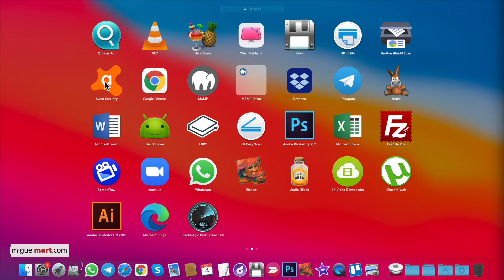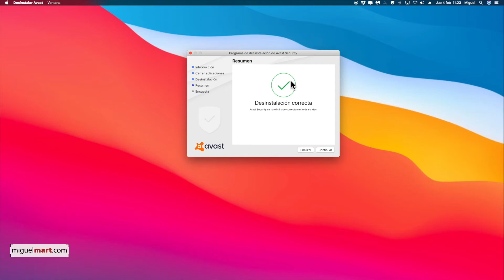❌ Cómo DESINSTALAR Avast Antivirus en MAC de una forma fácil y rápida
Hey! Qué pasa Mac-kinas!! Hoy os traigo un vídeo muy interesante y es que vamos a aprender a desinstalar el Avast Antivirus, un programa que no se puede borrar tal cual, no se puede tirar a la papelera y os recomiendo que lo hagáis tal como lo vamos a hacer ahora mismo. Así que venga, vamos allá.

Venga pues, para desinstalar un programa como Avast Antivirus, que se queda pegado aquí como si fuera una lapa en la barra de arriba de todo, tiene tanto control del sistema que no se puede borrar y ya está. Entonces lo que vamos a hacer va a ser irnos a las aplicaciones y vamos a abrir el propio Avast Anti-Virus.
Una vez tenemos abierto Avast Antivirus, nos vamos a ir aquí al menú de arriba donde pone Avast y aquí casualmente tenemos una opción que pone desinstalar AVAS.
Como veis, la propia aplicación tiene su propio instalador, porque si lo tiráis directamente, si es que os deja, va a quedar un montón de residuos dentro de vuestro Mac. Así que lo mejor es hacerlo con estos pasos. Vamos a pinchar. Nos abre el asistente de desinstalación y le damos a continuar. Aquí nos pide que metamos nuestra clave de usuario administrador de nuestro Mac, con el que solemos arrancar el Mac.
Y ahora esto tardará un ratito en terminar de limpiar todo nuestro sistema. Perfecto, ya vemos aquí que ya ha terminado. Vemos además que se ha quitado de la barra de arriba y le vamos a dar a finalizar. Bueno, pues por fin hemos terminado. Desinstalar avas. Hala, adiós.

Pero no te has suscrito todavía? Venga, dale al botón aquí al tío feo este que sale de la cara y aquí te dejo una lista de reproducción muy interesante y también te dejo un vídeo que no te puedes perder. Así que venga. Hasta luego, amigo.

Translated titles:
❌ So deinstallieren Sie Avast Antivirus auf MAC auf einfache und schnelle Weise

❌ Comment désinstaller Avast Antivirus sur MAC d'une manière simple et rapide

❌ Como DESINSTALAR o Avast Antivirus no MAC de maneira fácil e rápida

An मैक पर UNINSTALL अवास्ट एंटीवायरस को कैसे ए

❌ How to UNINSTALL Avast Antivirus on MAC in an easy and fast way

❌ كيفية إلغاء تثبيت Avast Antivirus على MAC بطريقة سهلة وسريعة

❌如何輕鬆快捷地在MAC上卸載Avast Antivirus

❌ Come DISINSTALLARE Avast Antivirus su MAC in modo facile e veloce

❌簡単かつ迅速な方法でMACにアバストアンチウイルスをアンインストール

❌ Как УДАЛИТЬ Avast Antivirus на MAC простым и быстрым способом